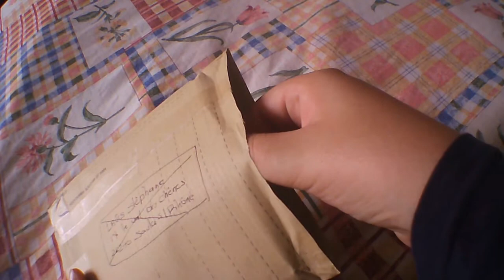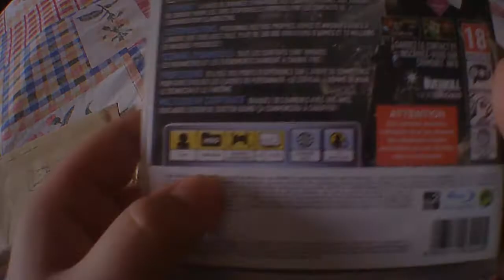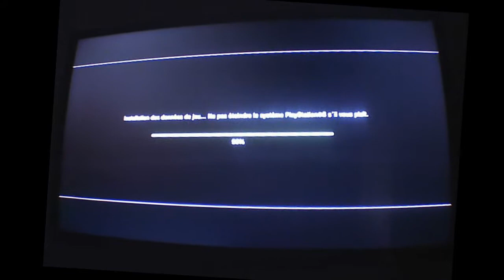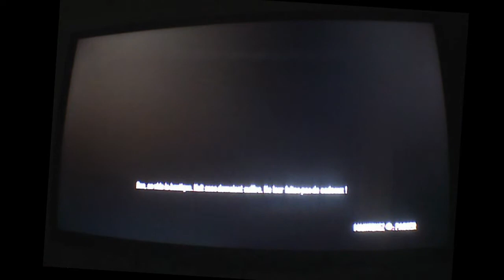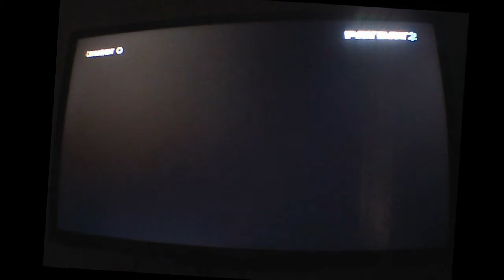Unboxing & Test De Payday 2 Sur PS3